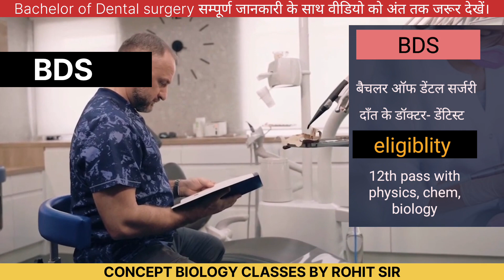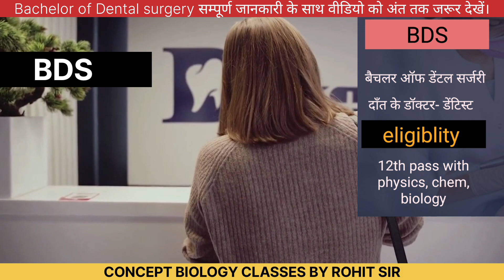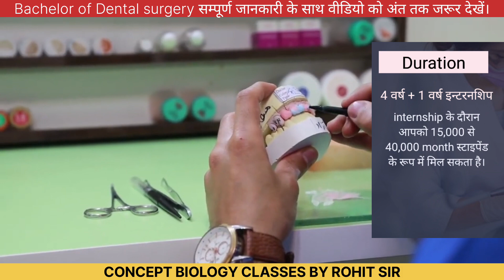BDS course in details सम्पूर्ण जानकारी 12thclass के बाद bds कैसे करें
BDS Kya hai

BDS Course एक डिग्री कोर्स है जोकि दांतो से जुड़ी हुई समस्याओं नए दांतो का रिप्लेसमेंट दांतों में दर्द यानी कि दंत चिकित्सा से जुड़ी हुई पूरी जानकारी इस course के माध्यम से दिया जाता है कोर्स को 12वीं के बाद कर सकते हैं जिस पर दांतो से जुड़ी हर तरह की बीमारी के इलाज करना सिखाया जाता है।
बीडीएस में कितने सब्जेक्ट होते हैं?
बीडीएस डॉक्टर का क्या काम है?
बीडीएस कोर्स कौन सा है?

बीडीएस का फुल फॉर्म बैचलर ऑफ डेंटल सर्जरी (Bachelor of Dental Surgery) होता है ये एक अंडरग्रेजुएट डिग्री कोर्स है जिसे डेंटिस्ट्री के क्षेत्र में पाठ्यक्रम या कार्यक्रम के लिए सम्मानित किया जाता है।

More results

बीडीएस के लिए कितने नंबर चाहिए?

नीट के बिना कौन सा मेडिकल कोर्स सबसे अच्छा है?

क्या बीडीएस 3 साल का कोर्स है?

बीडीएस करने में कितना खर्च आता है?

भारत में करियर की सबसे अच्छी नौकरी कौन सी है?
More results

हम अपना भविष्य कैसे पढ़ सकते हैं?

अपना भविष्य कैसे बनाएं?

क्या बीडीएस को नीट की आवश्यकता है?

क्या बीडीएस की पढ़ाई आसान है?

क्या बीडीएस को गणित की आवश्यकता है?

बीडीएस डॉक्टर कैसे बने?

डेंटल सर्जन क्या है?

BDS Kya hai

BDS में पढ़ाए जाने वाले विभिन्न विषयों में डेंटल, ओरल पैथोलॉजी, ओरल, सर्जरी हिस्टोलॉजी आदि डेंटल से संबंधित सब्जेक्ट शामिल होते हैं।

बीडीएस के बाद क्या कर सकते हैं?

लखनऊ. डेंटल काउंसि‍ल ऑफ इंडिया बीडीएस करने वाले मेडि‍कोज को अब कॅरि‍यर की दृष्‍टि से एमबीबीएस कोर्स करने का वि‍कल्‍प मुहैया कराने जा रहा है। इसके तहत बीडीएस कर चुके डेंटि‍स्‍ट अब दो साल के ब्रि‍ज कोर्स के माध्यम से एमबीबीएस की पढ़ाई कर सकते हैं।

More results

More results

क्या  एक डिग्री कोर्स है जोकि दांतो से जुड़ी हुई समस्याओं नए दांतो का रिप्लेसमेंट दांतों में दर्द यानी कि दंत चिकित्सा से जुड़ी हुई पूरी जानकारी इस